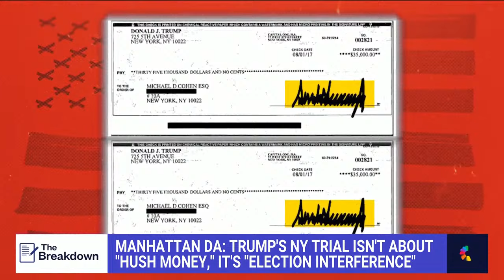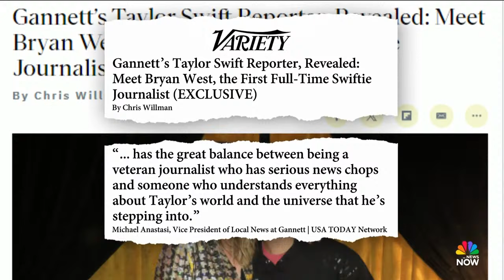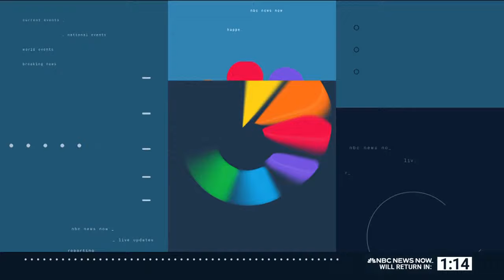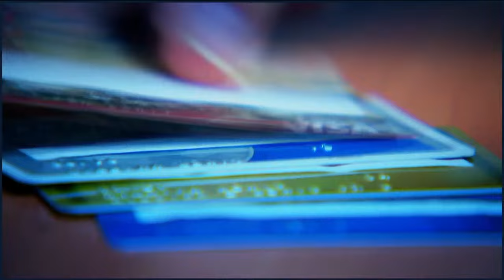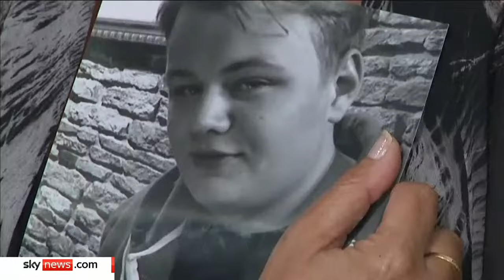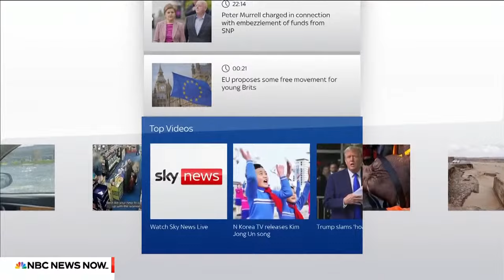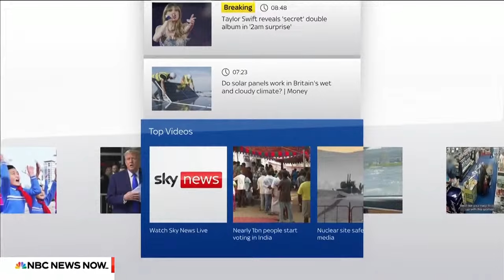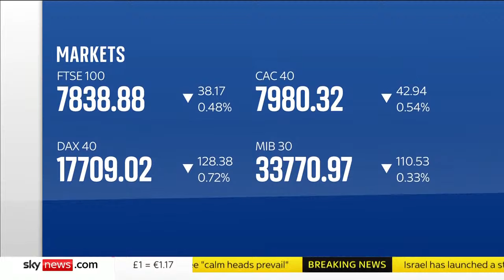Israel carries out military strike against Iran | NBC News NOW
LIVE: NBC News NOW